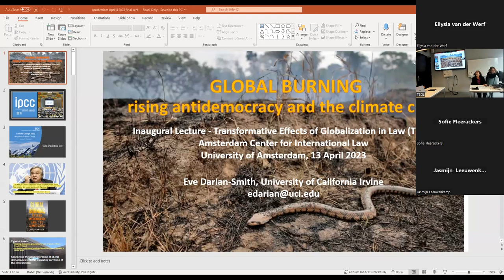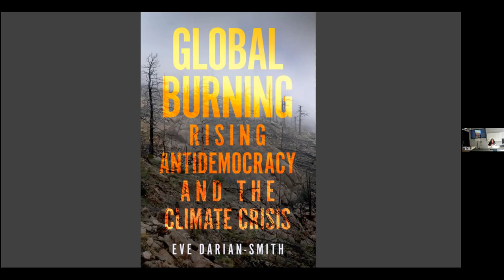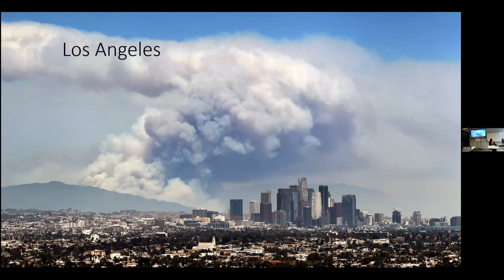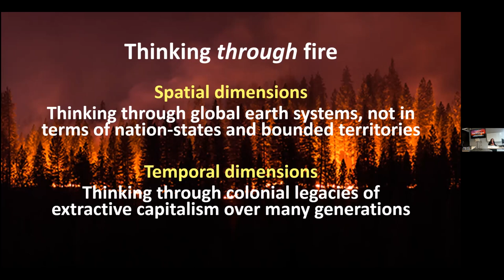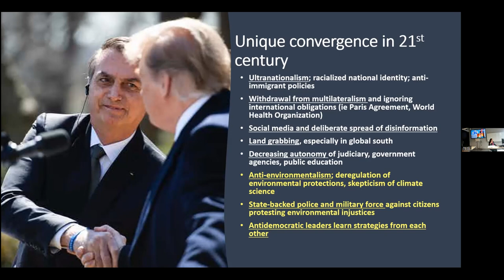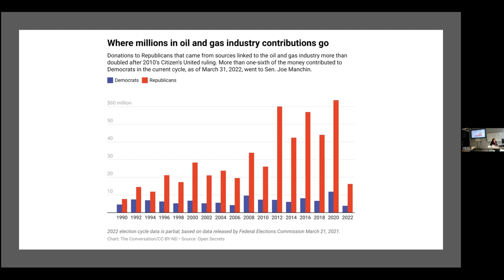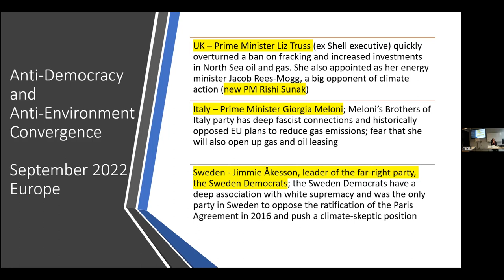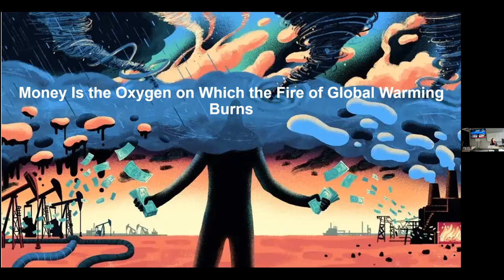TEGL Lecture with Professor Eve Darian-Smith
We're delighted Professor Darian-Smith came to speak about her book, 'Global Burning. Rising Antidemocracy and the Climate Crisis'. Eve Darian-Smith is Professor and Chair of the Department of Global and International Studies at the University of California, Irvine. The book looks at how extreme-right antidemocratic governments around the world are prioritizing profits over citizens, stoking catastrophic wildfires, and accelerating global climate change.